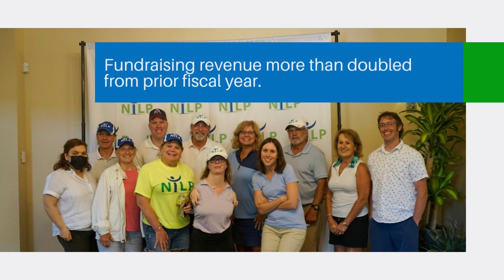NILP Year in Review 2022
Looking back on 2022 and ushering in a new year of helping people with disabilities achieve their goals!